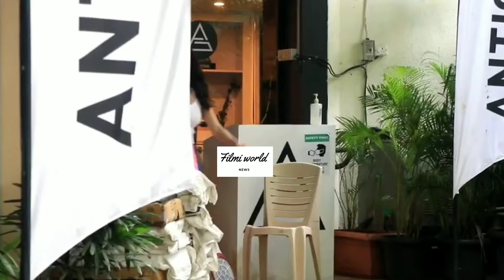Actress Janhvi Kapoor Snapped at Gym | Janhvi Kapoor Cute Looks 😍 Outside Gym | Filmi World News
voompla
voompla bollywood latest 2021
filmi world news
filmiWorldNews
filmy fame
filmy world news
filmymoji
filmi indian
film
filmi indian review
film review in hindi
filmi world
filmi worli
filmi word
filmi song
filmyworld 786
filmyworld web
filmywoods
family words
filmy monks
filmi wala
filmi wala gana
filmi window
filmi WhatsApp status
filmi watcher
filmi wani
filmi Wale
sex videos
sex video
hot sex
kiara advani hot dance
kiara advani sex
kiara advani xxx
kiara advani ass
kiara advani hot ass
janhvi kapoor hot ass
janhvi kapoor ass
kiara advani boobs
hot sex videos
janhvi kapoor sex
hot sex video
zareen khan hot scene
kiara advani hot sex
hot sex scene
sex scene
zareen khan hot
zareen khan sex
ileana d'cruz hot ass
ileana ass
kiara advani hot boobs
disha patani boobs
hot ass
janhvi kapoor boobs
janhvi kapoor xxx
kiara advani hot xxx
janhvi kapoorxxx
kiara advani sex scene
janhvi kapoor hot boobs
disha patani sex
zareen khan ass
zareen khan hot latest songs
malaika arora sex
zareen khan hot sex
zarine khan hot
kiara advani cleavage
kiara advani hot dress
bollywood hot sex
esha gupta sex
divya khosla kumar hot
nora fatehi ass
nora fatehi sex
janhvi kapoor hot sex
janhvi kapoor sex video
zareen khan hot ass
janhvi kapoor sex scene
zareen khan hot boobs
kiara advani sex videos
janhvi kapoor
janhvi kapoor movie
janhvi kapoor hot
janhvi kapoor songs
janhvi kapoor bikini
janhvi kapoor dance
janhvi kapoor hot gym outfits
janhvi kapoor hot outfits
janhvi kapoor interview
janhvi kapoor new song
janhvi kapoor hot gym outfit
janhvi kapoor hot dress
janhvi kapoor gym outfit
janhvi kapoor huge figure
janhvi kapoor new movie
janhvi kapoor good luck jerry
janhvi hot
janhvi kapoor hot outfits photoshoot
janhvi kapoor belly dance
janhvi kapoor interview
janhvi kapoor gym workout
janhvi kapoor dance
janhvi kapoor movie
janhvi kapoor bikini
janhvi kapoor interview
jhanvi kapoor
Janhvi Kapoor Look Beautiful in Black Short DressSpotted Outside GYM in Bandra
Janhvi Kapoor & Riddhima Pandit spotted